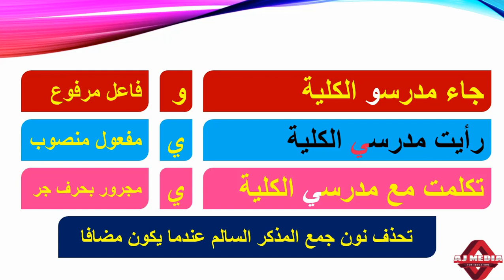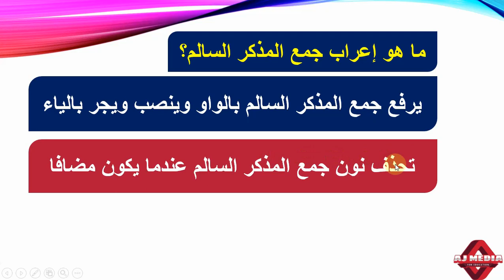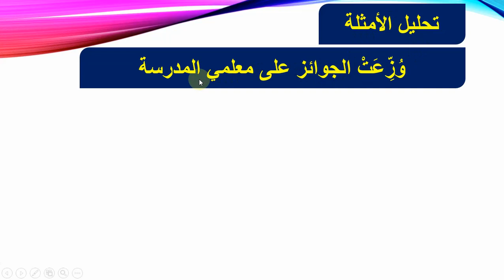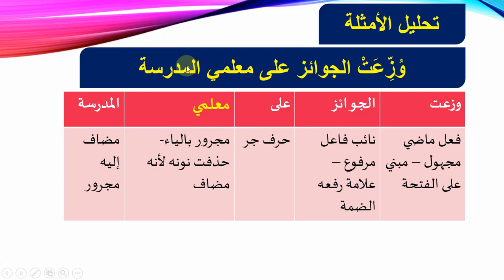إعراب جمع المذكر السالم#BA Arabic First Semester Basic Arabic Grammar@ CU